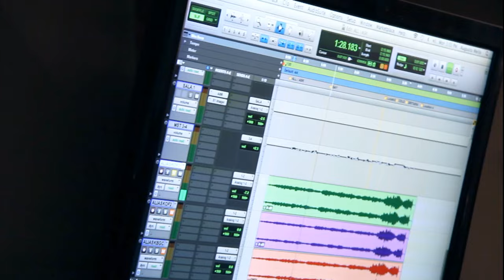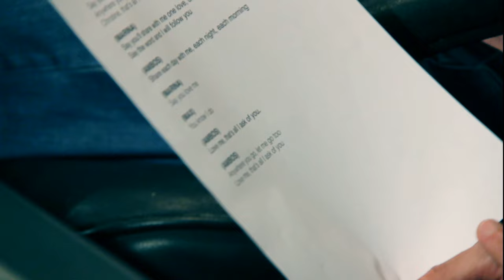Marina Elali e Max Wilson - All I Ask of You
"All I Ask of You" from the Broadway Musical "The Phantom of The Opera".
This song is part of the CD "SO IN LOVE" from Max Wilson.
IMAGENS E EDIÇÃO: VICTOR KEÜL.